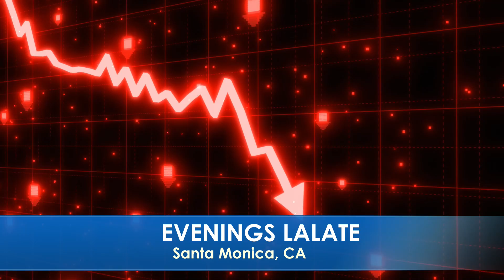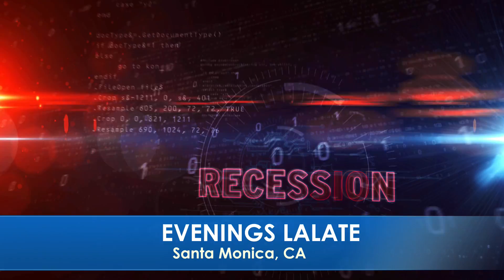TOAST IS TOASTING! DIRECT DEPOSIT EXPRESS FOURTH STIMULUS CHECK UPDATE 2022!!! 🌞MORNINGS COUNTDOWN 🌞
🌞 MORNINGS COUNTDOWN LALATE 🌞 GREAT NEWS: MAY 14 2022🦅 💜 JOIN as a Member | ☑️ SUBSCRIBE | 📬 LALATE ALERTS | Fourth Stimulus Check Update Today 2021 | Fifth Stimulus Check | Multiple Monthly Stimulus Check Update | $1400 Third Stimulus Check & Third Stimulus Package Update 2021 | Second Stimulus Check & Second Stimulus Check Update 2020 | $10,000 EIDL GRANT CARES ACT 2020 | $2,000 CASH ACT 2020 | $2400 ($200/month) SSI SSDI SA VA RB Bill 2021 | $50,000 Student Loan Debt Forgiveness Bill 2021 | National and Sports News 2021 | Also covered: PUA, FPUC, LWA, EIDL, UI, Hazard Pay. | Fourth Stimulus Check Update and stimulus package update and stimulus check 4 update and fourth stimulus package and stimulus check update | $3600 $3000 Child Stimulus Check | $1400 Paid Sick Leave | $1500 Earned Income Tax Credit | $5,000 EIDL Check. || FINALLY! FOURTH STIMULUS CHECK Update Today 2021: MONTHLY 4th Stimulus Checks, EARLY MORNINGS LALATE | FINALLY! FOURTH STIMULUS CHECK Update Today 2021: 4th Stimulus Checks | TOAST IS TOASTING! DIRECT DEPOSIT EXPRESS FOURTH STIMULUS CHECK UPDATE 2022!!! 🌞MORNINGS COUNTDOWN 🌞

0:00    Intro:  Stimulus Check
1:00 STIMULUS CHECK UPDATE
2:00 SECOND STIMULUS CHECK
3:00 THIRD STIMULUS CHECK
4:00 FOURTH STIMULUS CHECK
5:00 FIFTH STIMULUS CHECK